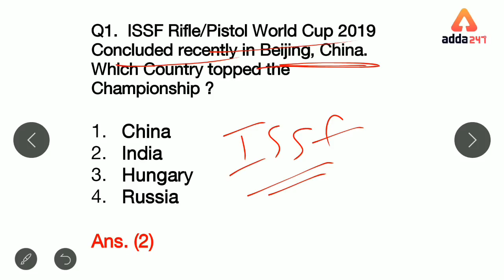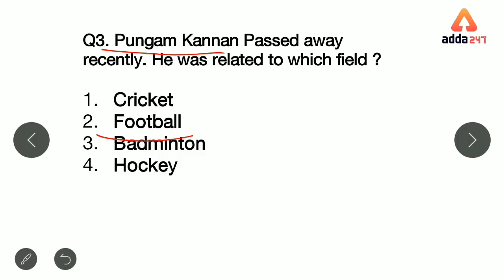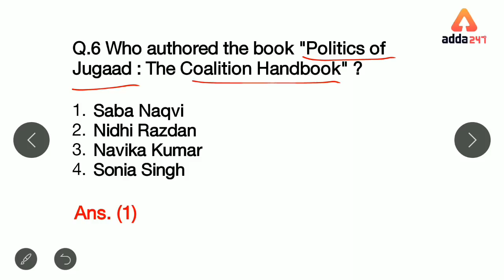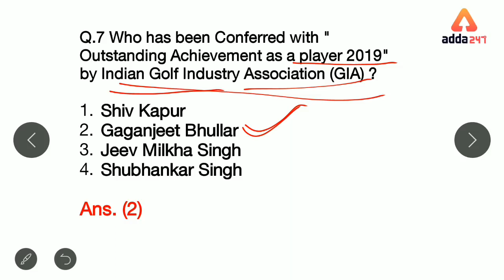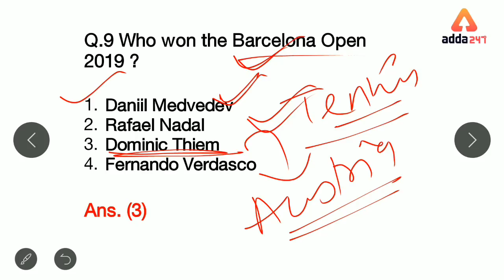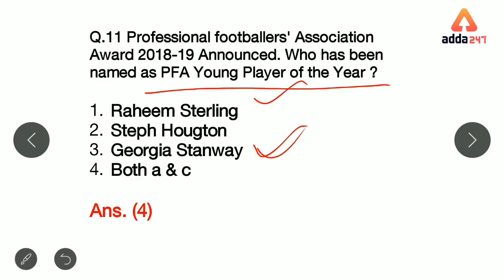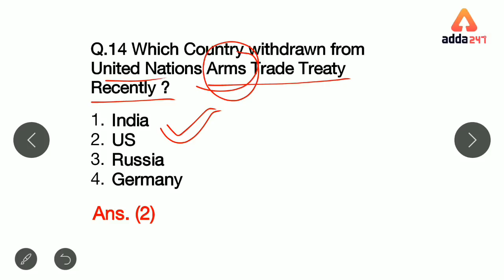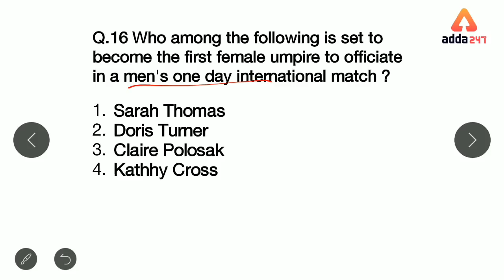Daily 5 AM MCQ | Current Affairs MCQ | Top MCQ | Sonu Ma'am